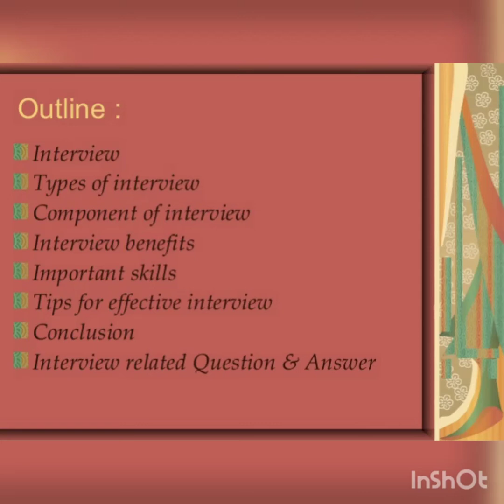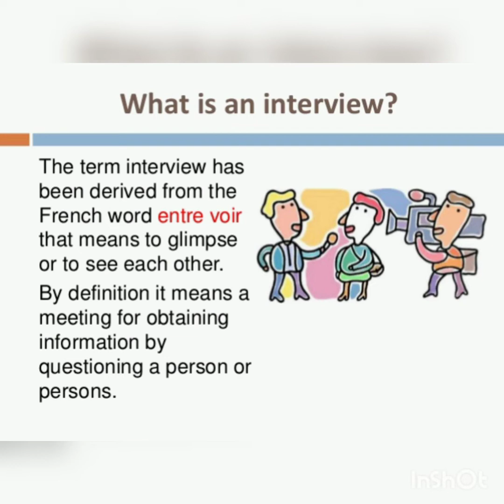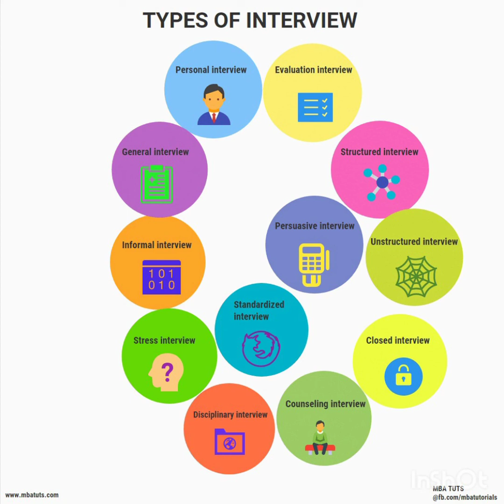Interview and types of Interview